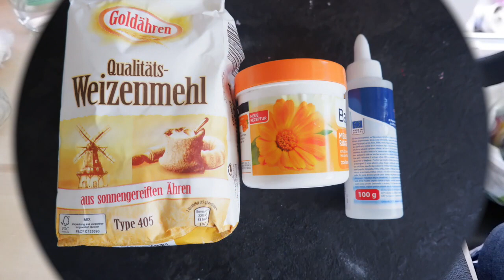วิธีการทำดินญี่ปุ่นง่ายๆ (สูตรประหยัด) DIY How to make light Clay | Art and Crafts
DIY How to make light Clay By: Nattha travel

DIY Unicorn Corner Bookmark | Easy & Cute School Supplies สอนพับที่คั่นหนังสือน่ารัก